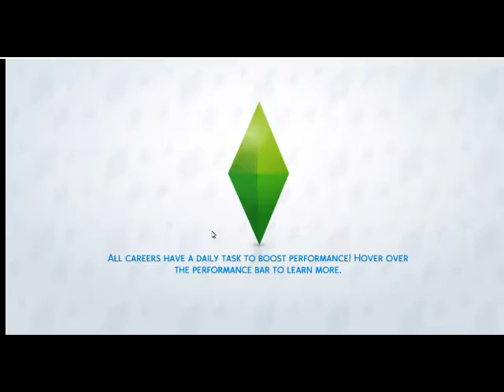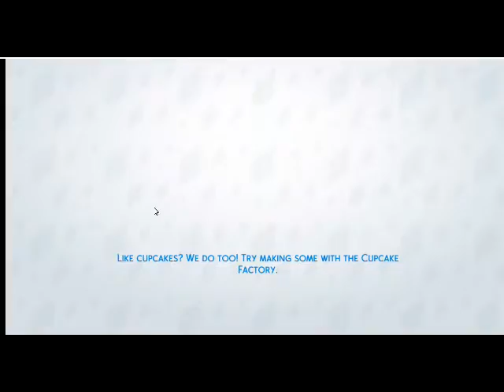It's Our Mad, Mad, Mad, Mad World | TOM AND ROSE'S CRAZY NEIGHBOURHOOD #5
This is the fifth episode of "Tom and Rose's Crazy Neighbourhood" in which we follow Rose's dad Terrance to work